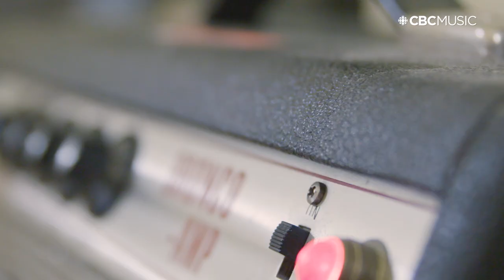Bahamas | Less Than Love | CBC Music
Watch Bahamas perform "Less Than Love" live and exclusively for CBC Music.